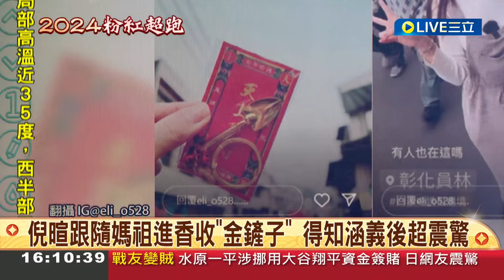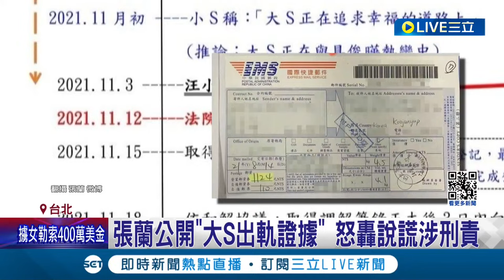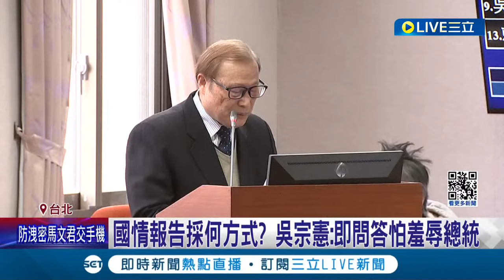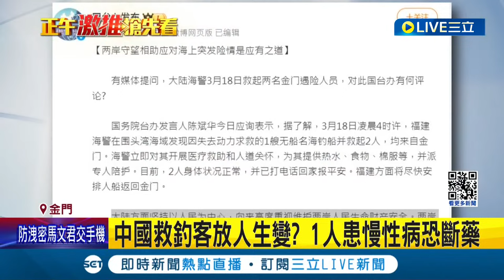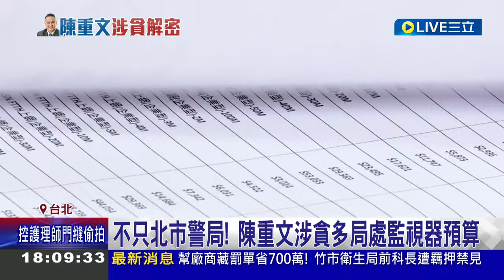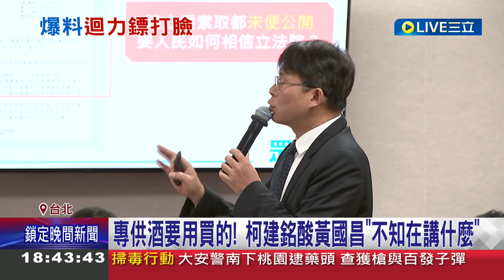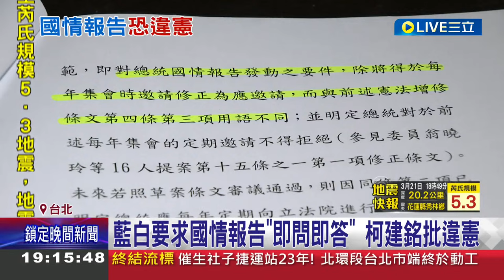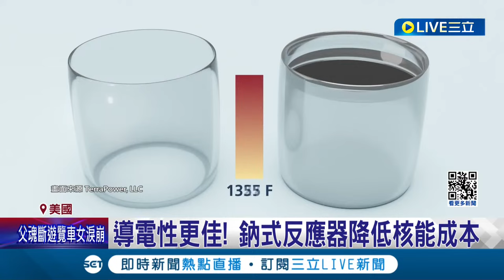是忘記自己做過的事了嗎? 遭民進黨嗆昔護航頂新 王育敏嗆道歉否則提告 綠營搬影片證王育敏護航黑心油 王義川: 妳不認錯嗎｜【直播回放】20240321｜三立新聞台